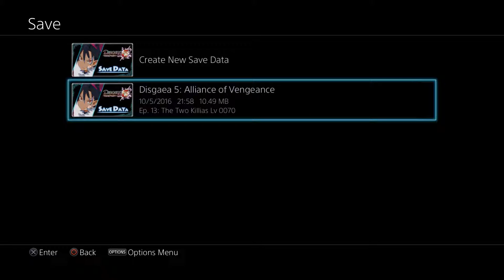TOP GUN?! (Disgaea 5: AoV Playthrough #65!)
We have ourselves a little top gun action in Disgaea 5! :D